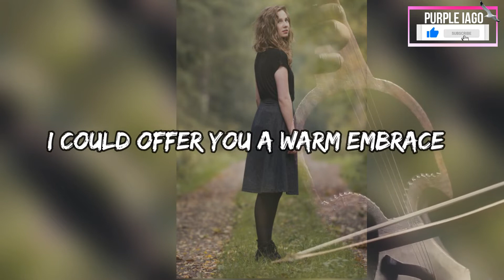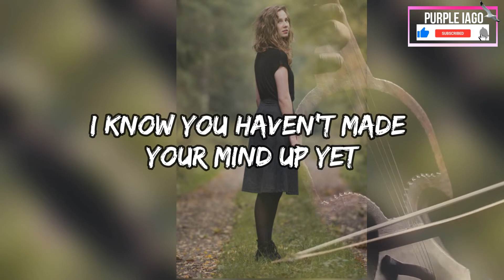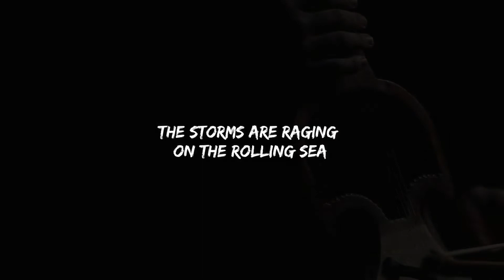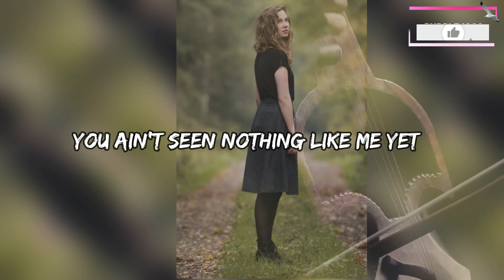To make you feel my love - Mathilde Holtti (Cover Lyrics)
Edited by Purpleiago